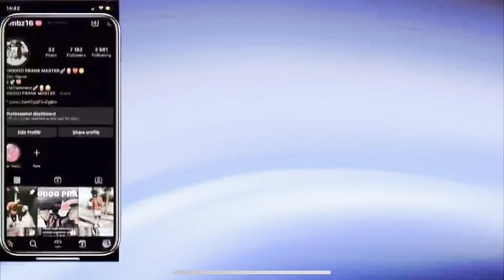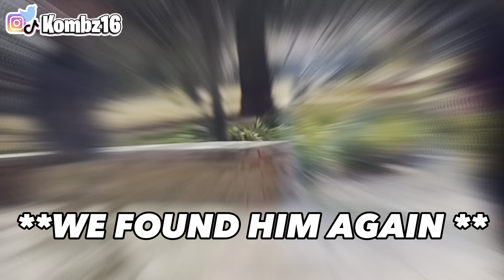Gorilla Prank (South Africa🇿🇦) **GONE WRONG**